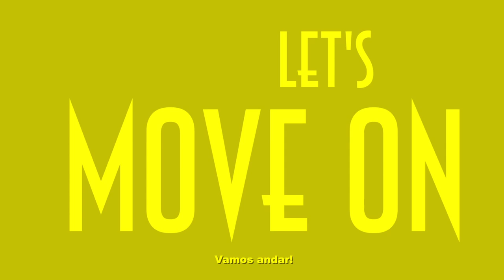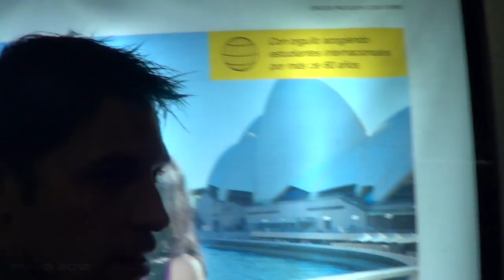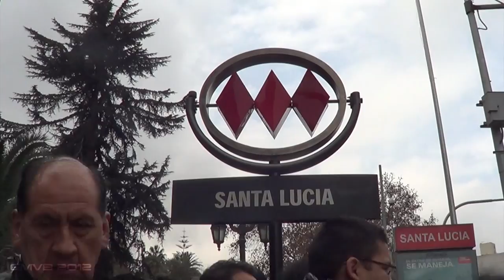Passeio pelo Centro de Santiago / Chile - EMVB - Emerson Martins Video Blog 2012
Andando e aprendendo um pouco sobre Santiago, Emerson faz o básico. Coisa de turista mesmo.

Conhece o centro Histórico, visita prédios importantes, passa por uma passeata, anda de metrô e sobe uma montanha para ver a segunda melhor vista da cidade.

Namastê Bitch!